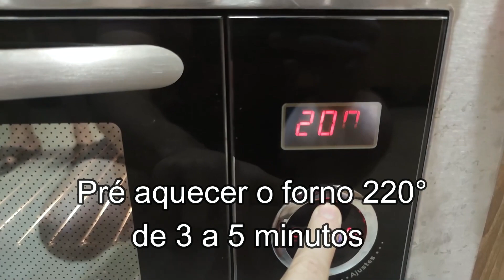ENRROLADINHO DE SALSICHA | PETISCO FACIL E RAPIDO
Fala pessoal já dá aquela força com o like!!

Receita:

MASSA
400G DE FARINHA
5G DE FERMENTO
1 COLHER DE SOPA DE AÇUCAR
1 COLHER DE CHA DE SAL
1 COLHER DE SOPA DE AZEITE
110 ML DE LEITE
110 ML DE AGUA

1 PACOTE DE SALSICHA
BACON FATIADO
QUEIJO COALHO

Ficou alguma duvida?
comenta aqui em baixo que te respondo!